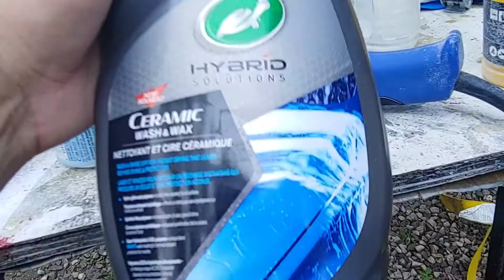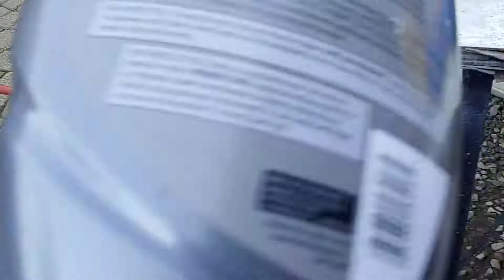Hard Day of Deck Buffing